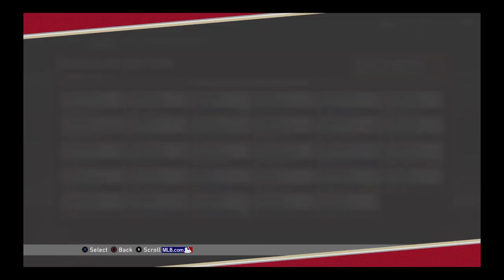Dbacks vs Twins Game 61